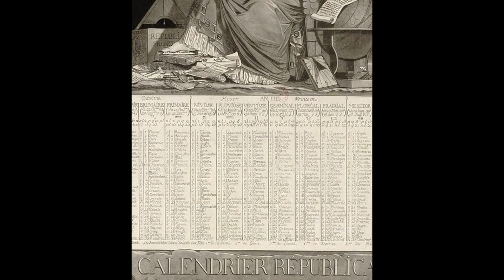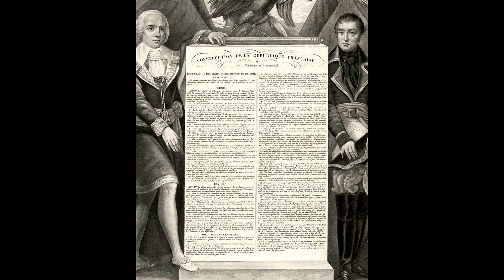La REVOLUCIÓN FRANCESA - PARTE 2/2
Segunda parte de uno de los episodios más trascendentales de la historia de la humanidad: La Revolución Francesa. Un momento histórico que cambió por completo tanto la Historia europea como el sistema de gobierno de la mayoría de Estados europeos y mundiales, siendo los principios de igualdad y libertad los principales ideales para acabar con una época absolutista.
El Breviario de Alarico